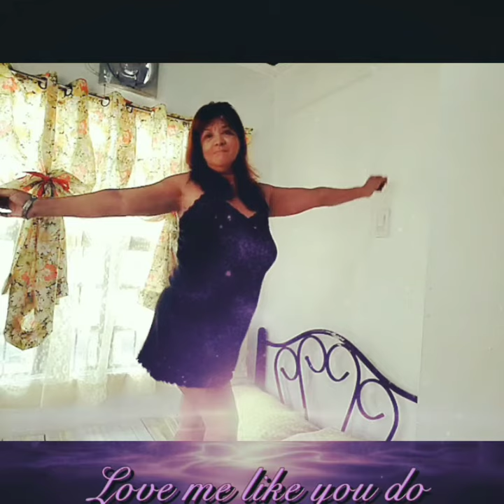slow bintana dma e compilation